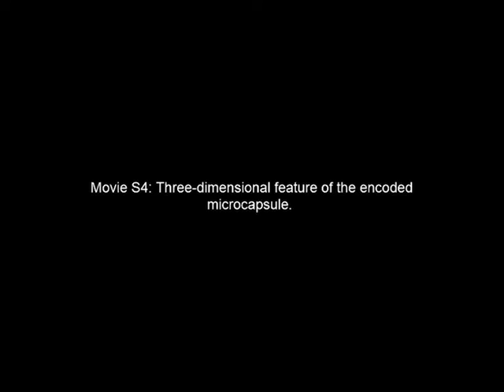Liquid-capped encoded microcapsules for multiplex assays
Video related to research article appearing in Lab on a Chip. Dr Sunghoon Kwon et al., "Liquid-capped encoded microcapsules for multiplex assays".